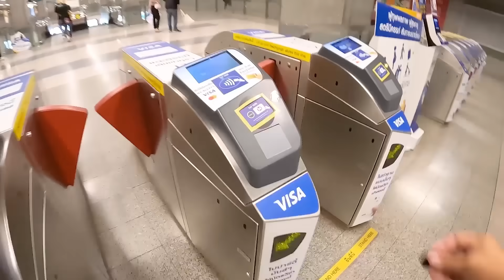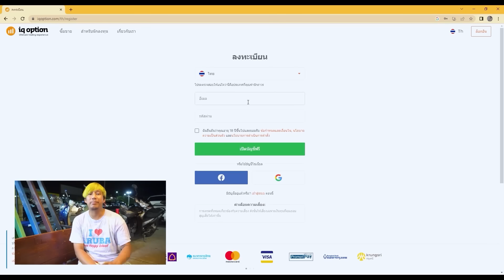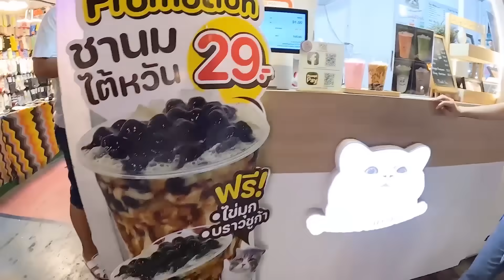ลุงก๊อตกินแม่งป่อง !!! (งบ 500 บาทตลาดรถไฟรัชดา)